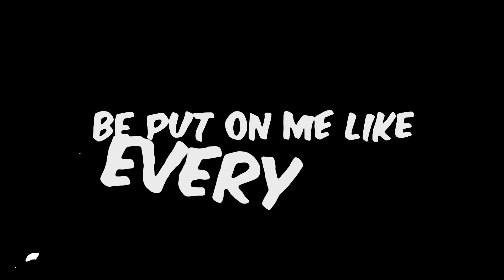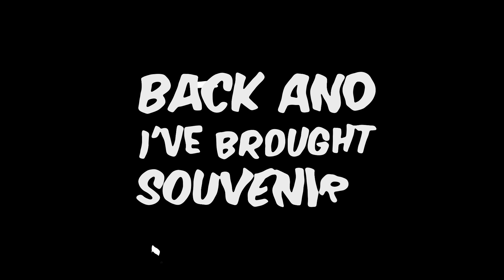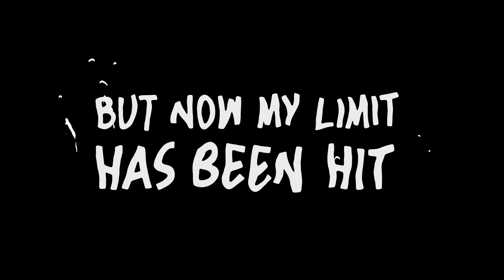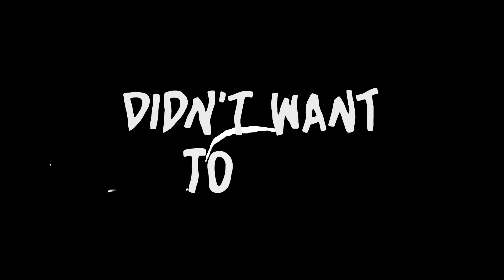Frylock - Black Lagoon (Official Lyrics Video)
THANK YOU ALL FOR MAKING THIS VIDEO HAPPEN EVERYONE AND THERES MORE TO COME SOON I LOVE YOU GUYS